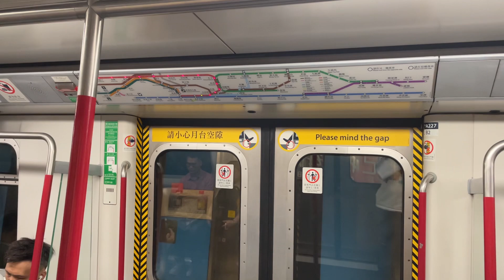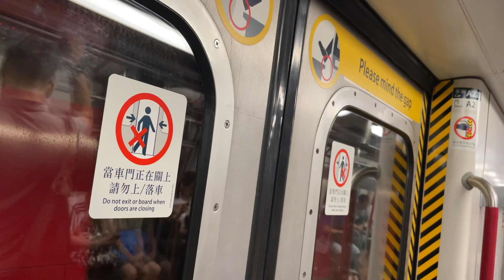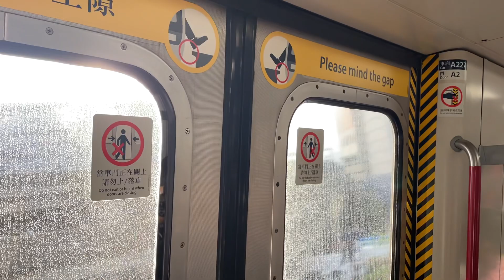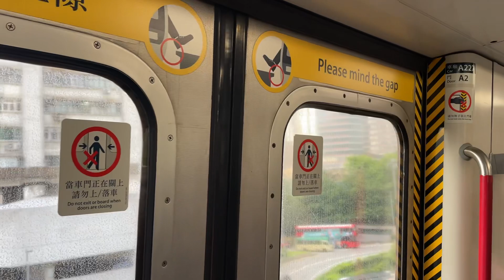港鐵 MTR 荃灣綫 Metro Cammell EMU (A227/214) 金鐘至葵芳（》往荃灣）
港鐵現代化列車（MTR Modernization Train，又稱改良版第一代載客列車，Modernised First Generation Passsenger Train，前稱都城嘉慕列車，Metro-Cammell Train，又稱第一代載客列車，First Generation Passsenger Train）是港鐵公司擁有之市區綫直流電通勤型電動列車，由英國都城嘉慕（Metro-Cammell）生產，屬動力分散式列車。首批列車連同修正早期系統於1979年10月1日投入服務，是港鐵市區綫歷史最悠久的一款列車。

前地鐵於1998年8月耗資十億元展開「都城嘉慕列車現代化計劃」，委託澳洲Goninan公司為此型號列車進行現代化翻新工程，並於2001年9月完成。經過全面改造的列車改稱現代化列車（Modernization Train，簡稱M-Train）。21世紀初，其中12節車卡再度接受改裝，成為迪士尼綫專用列車。

這款列車現於觀塘綫、荃灣綫、港島綫、將軍澳綫及迪士尼綫行走，其中第1代列車車齡已有至少43至45年，第2代列車車齡已有至少33至42年，第3代列車車齡已有至少26至30年；於2022至2030年陸續退役。全數由中國青島四方製列車取代，而迪士尼綫的3列列車亦預計於2028年隨着迪士尼綫更新信號系統而退役。

MTR Modernisation Train (also known as Modernised First Generation Passsenger Train, 改良版第一代載客列車, formerly named Metro-Cammell Train, Metro-Cammell Train is a Urban Lines DC commuter electric train owned by MTR Corporation, which was produced by Metro-Cammell and GEC-Alsthom (later Alstom). The first batch of trains, together with the Modified Initial System, entered service in 1979 and is the oldest train of the MTR Urban Lines. As of MTR spent HK$1 billion in August 1998 to launch "都城佳木车车设计计划", commissioned by Australian company United Goninan Limited. Modernisation works were carried out for this model train and were completed in September 2001. The fully remodeled train is also known as "Modernisation Train" (Modernisation Train, M-Train for short). By the beginning of the 21st century, 12 of them were modified again and became special trains for Disneyland Resort Line.

This train model is currently running on the Tsuen Wan Line, Island Line, Tseung Kwan O Line and Disneyland Resort Line, among which the first generation of trains have been running since 1979 (43 years old), the second-generation trains are at least 33 to 40 years old, and the third-generation trains are at least 25 years old; they are expected to be retired from 2022 to 2027.  They will be replaced by the CRRC Qingdao Sifang EMU, leaving the three sets for the Disneyland Resort Line in operation.